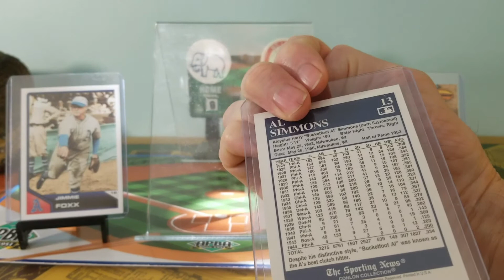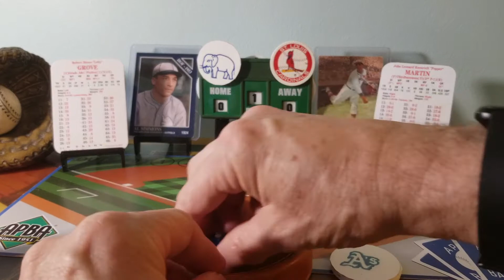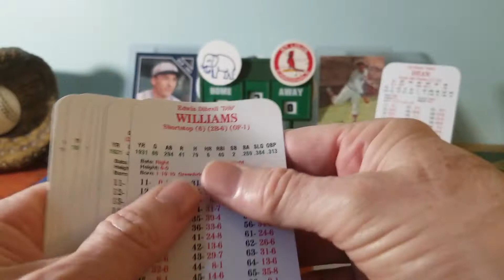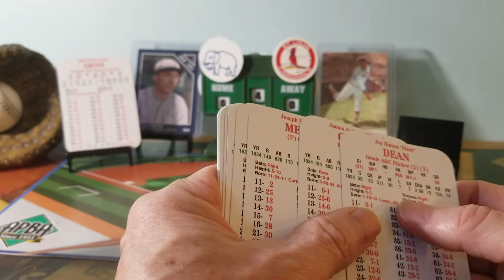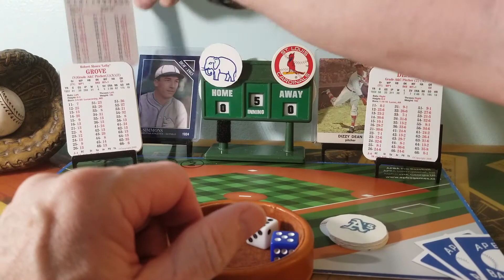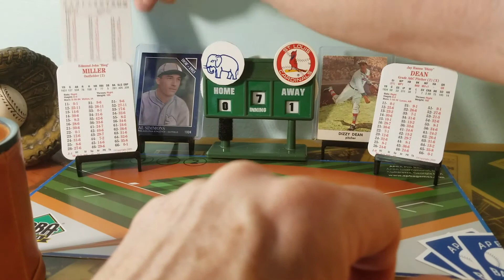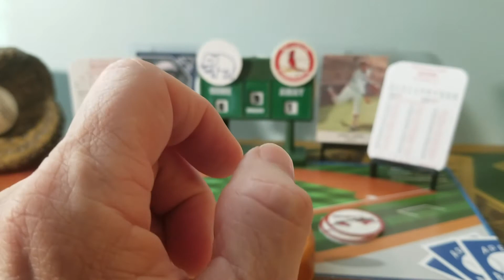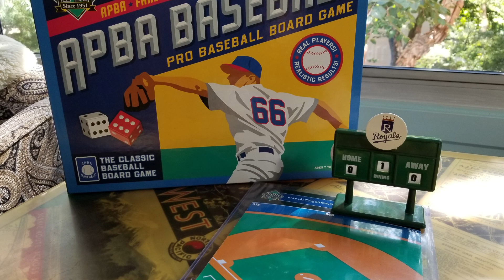APBA Baseball Classics: ATG 78, 34 Cardinals vs. 31 Athletics, Game 1